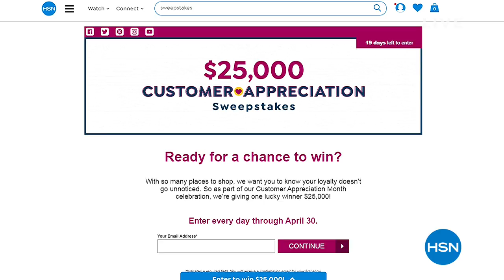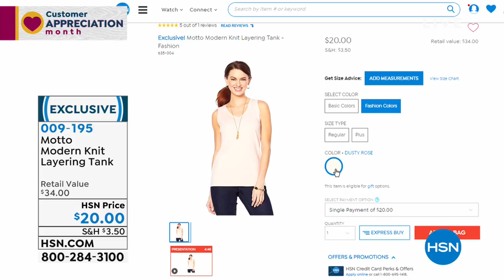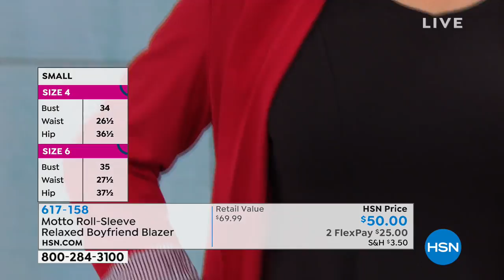HSN | MOTTO Fashions 04.12.2019 - 07 AM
Discover a modern fashion collection made with high quality fabrics, perfect for every shape & size.  Designed to be worn from day to night.